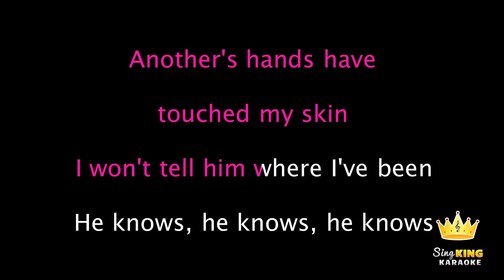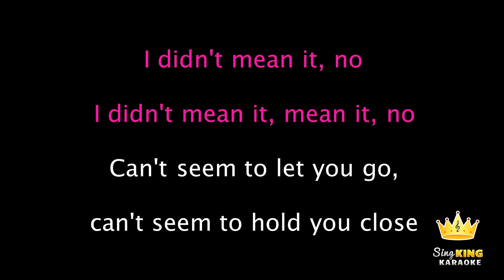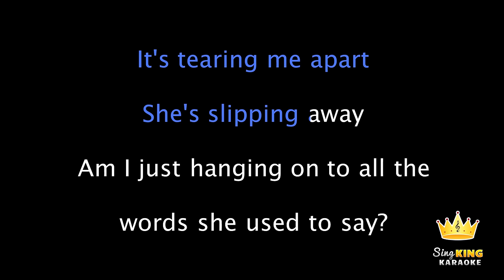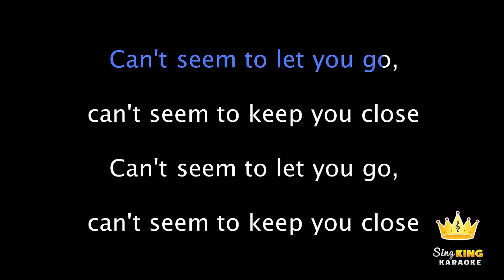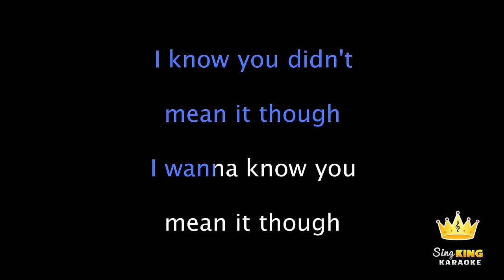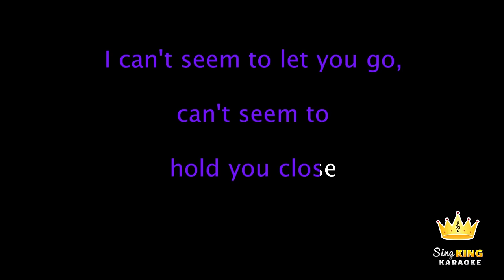Shawn Mendes & Camila Cabello - I Know What You Did Last Summer (Karaoke Version)